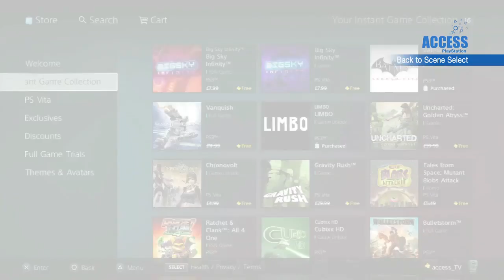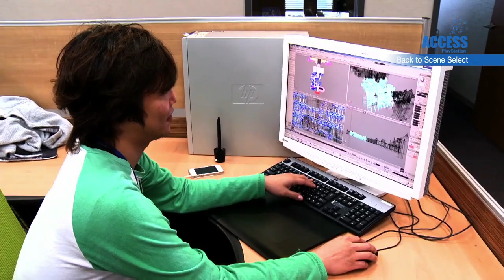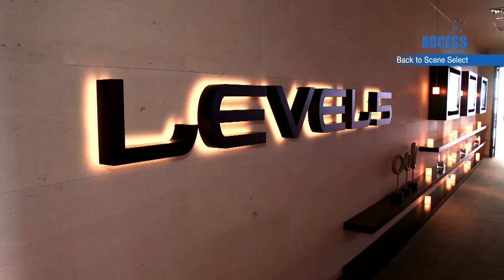PlayStation Access TV 64 - Anarchy Reigns! Ken Levine! BioShock Infinite! Ni No Kuni!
Anarchy Reigns is our Access Game Of The Week, plus we speak to bearded-legend Ken Levine about the forthcoming BioShock Infinite, visit Ni No Kuni developers Level 5 in Tokyo, and much more!

PlayStation Access TV brings you the latest UK PlayStation 3, PS Vita and PlayStation news, events and goodies each week!